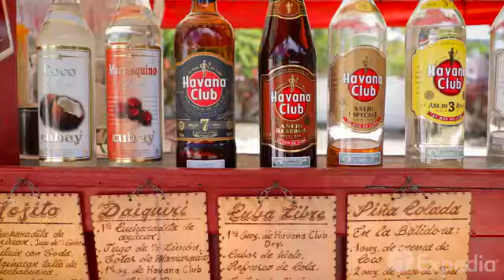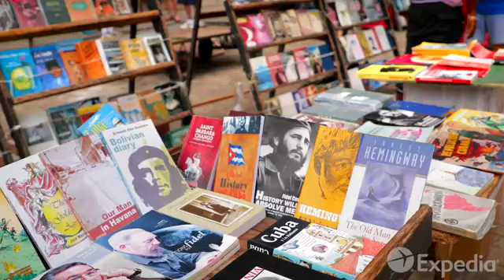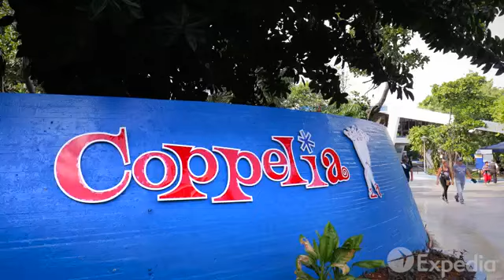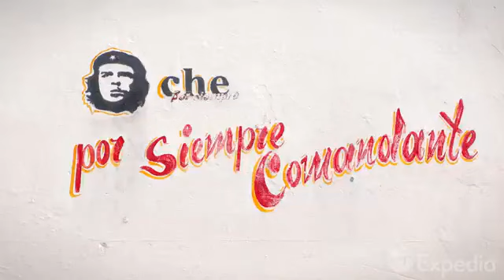Cuba Vacation Travel CARIBBEAN [Charity From The Mind]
It’s only 93 miles from Florida, and just 13 from the Bahamas, but like the smoke that coils from its legendary cigars, The Republic of Cuba exists in a time and space all its own.

Few cities can stir the imagination like Cuba’s capital, Havana, a city preserved by forts, a five-mile seawall, and an imposed embargo, which held back the excesses of the 20th century for over 50 years.

Havana’s lure can be hard to resist, but Cuba offers so much more beyond the seductive lights of its capital. In Cuba, a long sandy beach is never far away.

Just 12 miles from Havana’s downtown, the Eastern Beaches unroll toward the town of Matanzas, the birthplace of the rumba, and Cárdenas, where the Cuban Flag flew for the very first time. From here, follow the scent of fresh lime, rum and suntan lotion north to Varadero.

After exploring the northern coastline, turn south towards Cuba’s most revolutionary city, Santa Clara, and Trinidad, once the sugar capital of the world. Don’t miss elegant Cienfuegos, the only Cuban city founded by the French.

Sometimes it’s hard to know whether Cuba is awakening to the world, or if the world is awakening to Cuba. Whatever your politics, it's easy to admire this island nation that has proudly gone its own way.